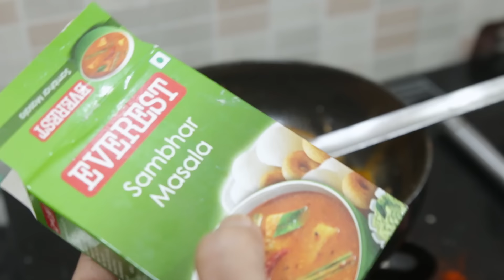झटपट रवा मेदू वडा, सांभर, चटणी | Rawa Wada Sambar, chatani.